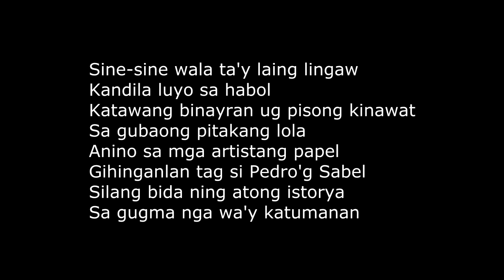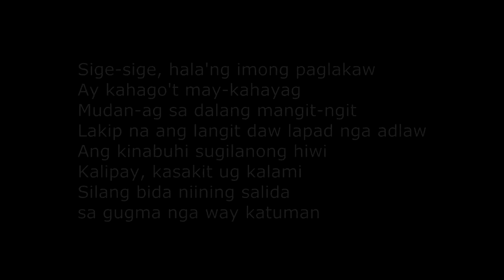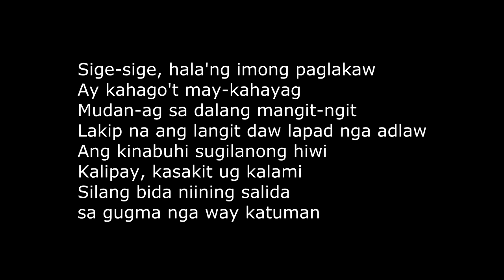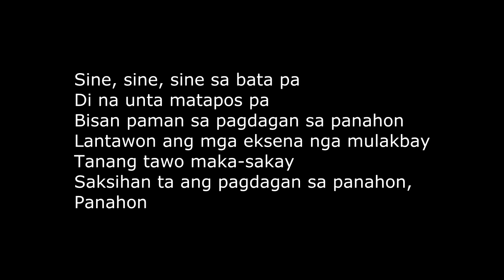Missing Filemon Sine sine